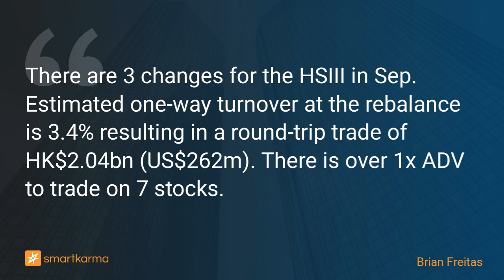Hang Seng Internet & IT Index Rebalance: Three Changes & A Few Surprises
There are 3 changes for the HSIII in Sep. Estimated one-way turnover at the rebalance is 3.4% resulting in a round-trip trade of HK$2.04bn (US$262m). There is over 1x ADV to trade on 7 stocks.
-  by Brian Freitas on Weimob Inc. in Event-Driven

Key points:
1. There will be 3 changes for the Hang Seng Internet & Information Technology Index (HSIII) at the September rebalance. There are some surprises.
2. Estimated one-way turnover at the rebalance is 3.4% resulting in a round-trip trade of HK$2.04bn (US$262m). 7 stocks will have over 1x ADV to trade.
3. Weimob Inc. (2013 HK) is a surprise add. There is 6x ADV to buy from passive trackers and shorts are 12% of shares out and 24x ADV to cover.